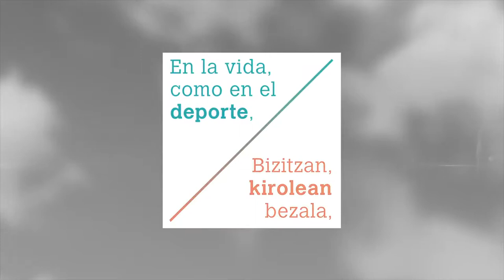beisbol campeonato navarro senior arga vs pamplona